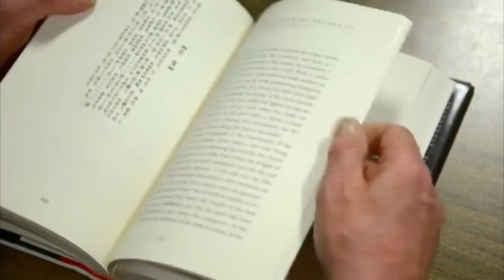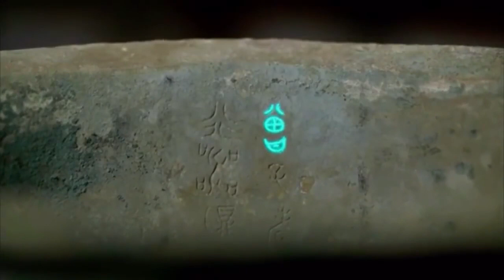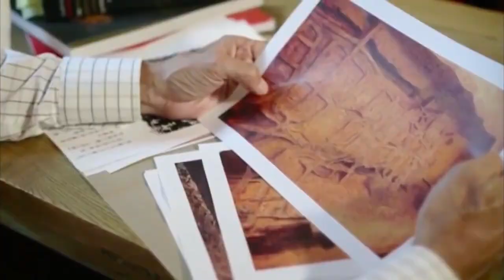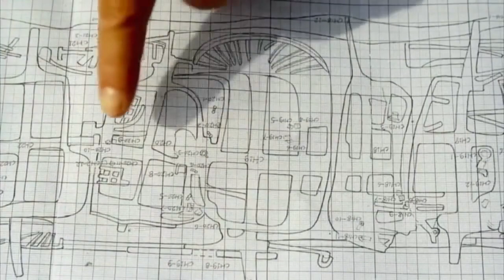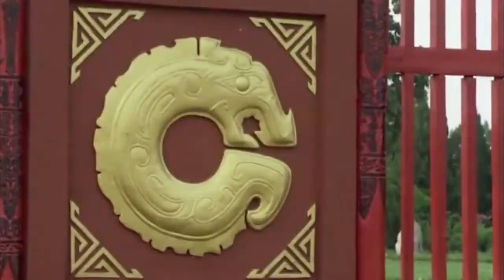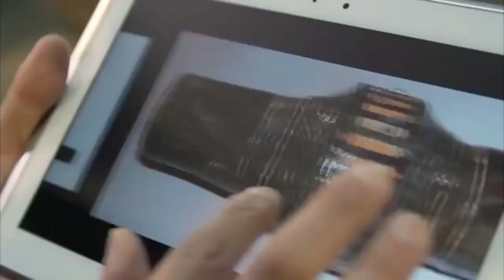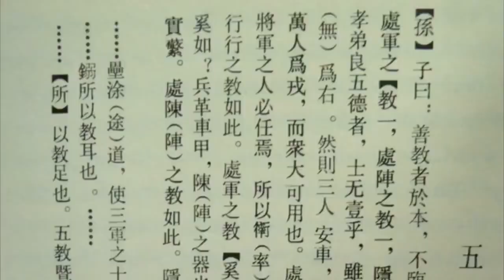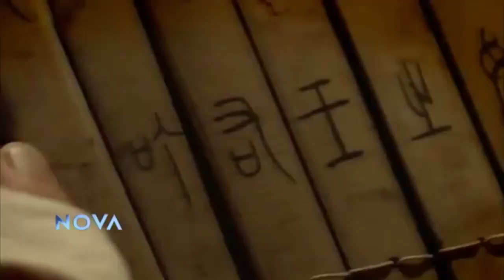Chinese Deadly Ancient Weapon Documentary 2017